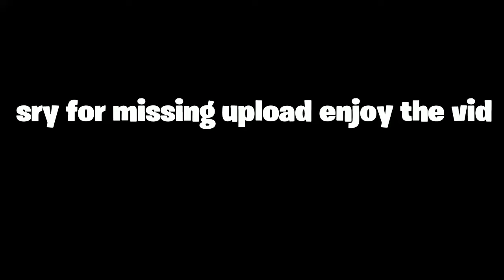Watch This...And read Description